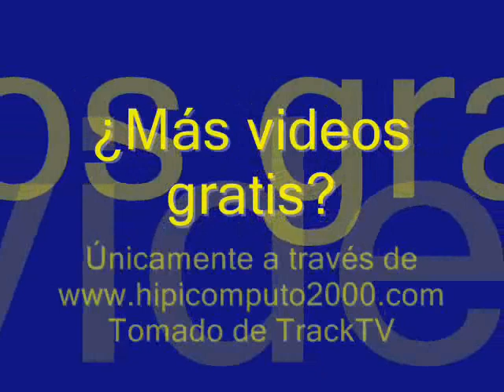Clásico Guardia Nacional Bolivariana - CoRe3 2010 - Santa Rita